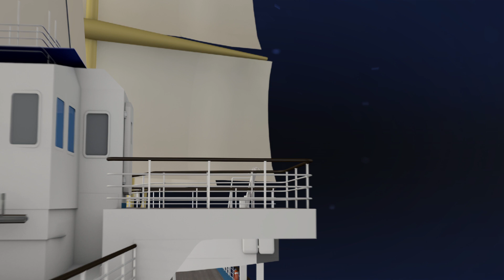3D модель парусника МИР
Парусник «МИР» –  одно из самых быстрых судов в своем классе. Мы предложили «Росморпорту» создать 3D-модель парусника, с которой можно было бы работать как графическим дизайнерам, так и моушн-дизайнерам.